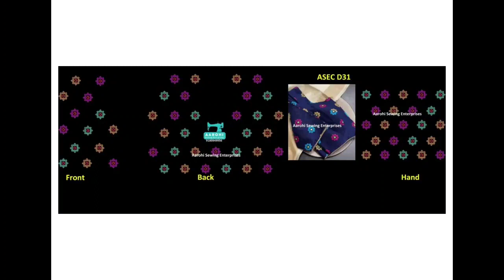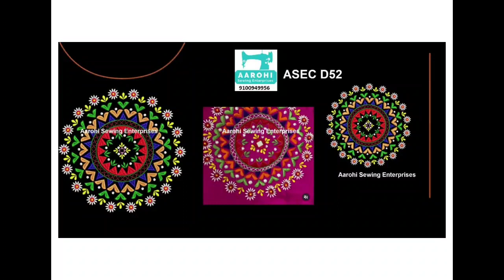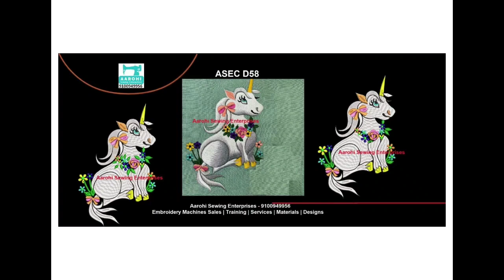Latest Computer Embroidery designs for Sale | 30 designs set | All formats - JEF, DST | 9100949956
In this video, we are showing few of new computer embroidery designs digitized by Aarohi Sewing Enterprises. We offer you ready made designs best price and do custom digitization. We also offer computer embroidery software, designs, training. These Computerized designs are suitable for Single needle and Single Head multineedle machines such as Usha Janome 450E, 550E, Brother V3SE, BP3600, HSW, Ricoma, Fortever, and other embroidery machines.